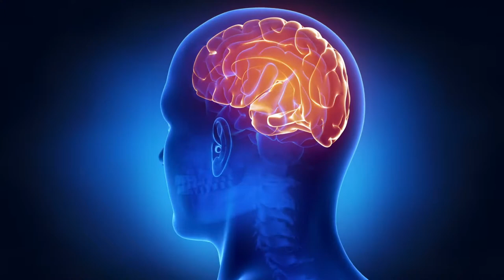Brain Free Motion Graphics, Background Animation, Copyright Free Videos and Clips Free Download